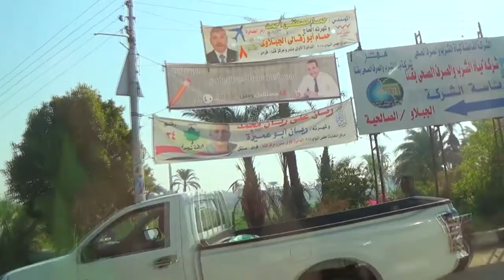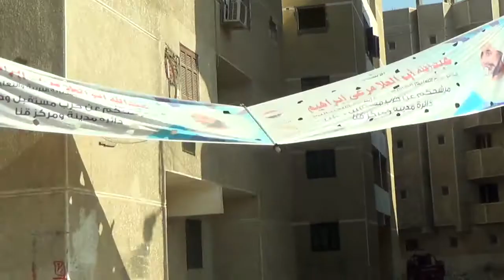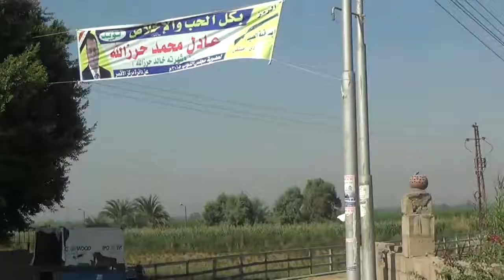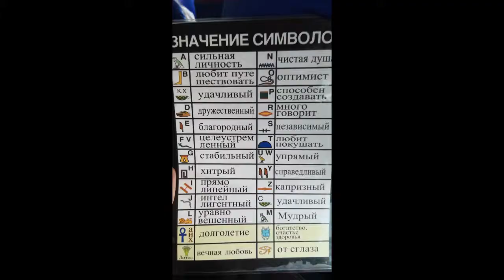Kelionė į Luxor 2015